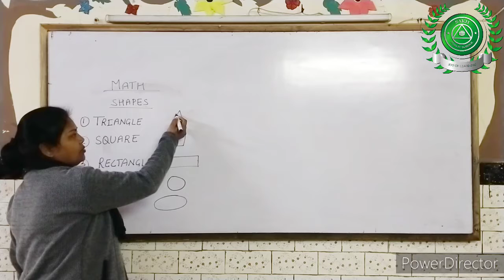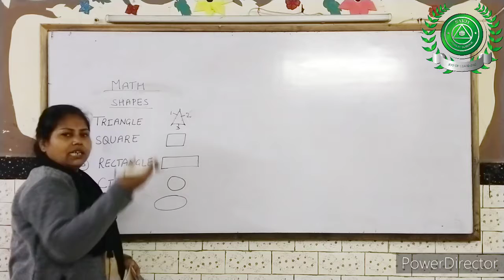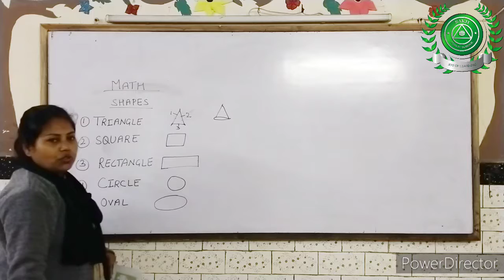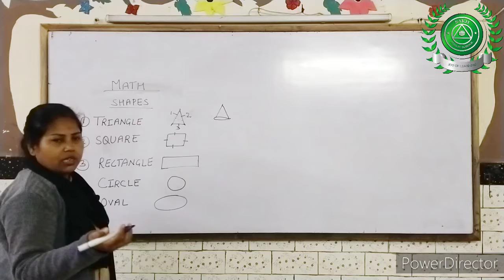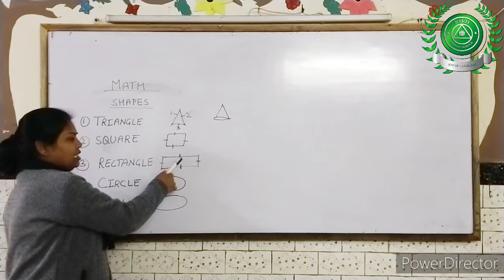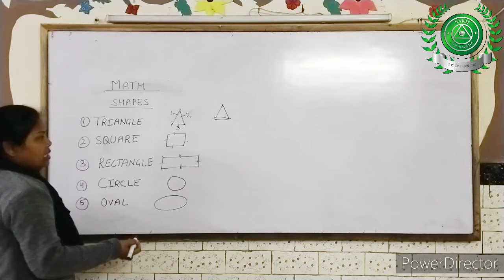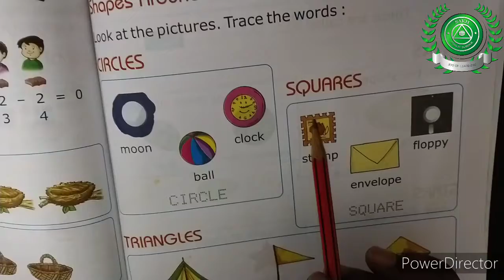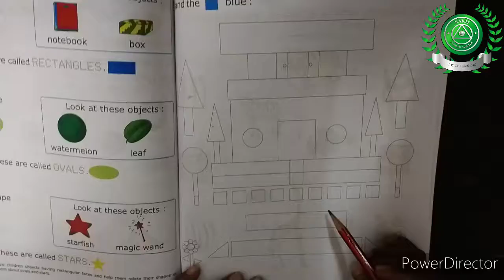23 Jan Class UKG Sub Maths Part 15